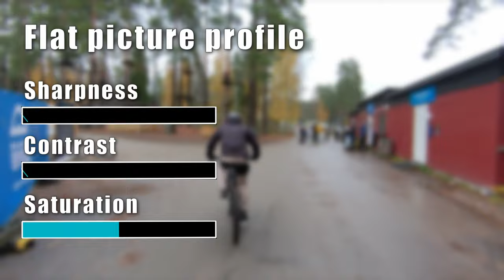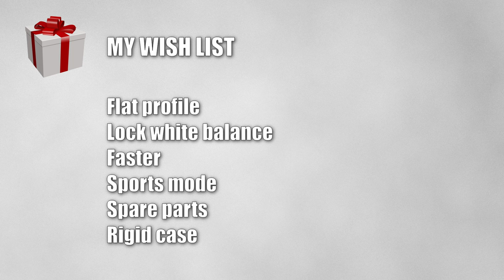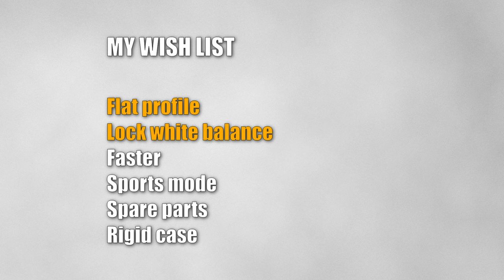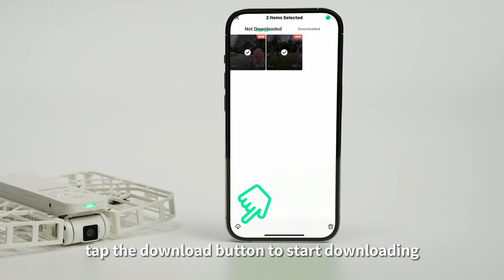HOVER Air X1 REVIEW | Best drone for MTB riding. A game changer?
HOVER Air X1 REVIEW

I'm finding the limits of this drone while riding some light downhill MTB. That includes speed, crashes, battery life e t c.

► X-tra Batteries

The bike featured in this video is the brand new DETRAIL BERG 155, a wonderful enduro machine that's ready for delivery the coming spring.

0:00 Red pill
1:11 DJI Mavic Mini
2:10 Now watch this!
2:35 Game changer? Image quality
4:01 Flat picture profile
4:40 Battery time/cold weather
5:18 Hard case
5:54 Crash test
8:18 Speed test
8:56 Dolly track
9:12 Drop the backpack
9:41 Wishlist/upgrades
10:55 App & controller
11:34 GPS, gimbal & stabilization
11:45 Conclusion

► HOVER Air X1 website (I don't receive any money from this link)